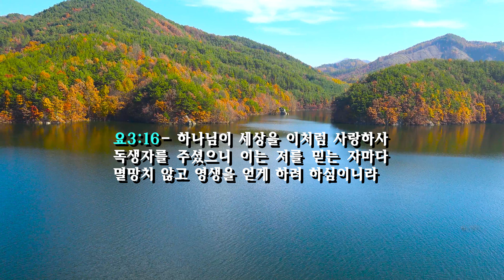213. 여름성경학교 첫째날(2022. 8. 8. 월)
코로나 발생 이후 몇년만에 처음으로 여름방학을 맞아 -여수교회 어린이들과 장수교회 어린이이 함께한 여름성경학교를 장수 송죽교회에서 열었다. 오늘이 첫째날이다.